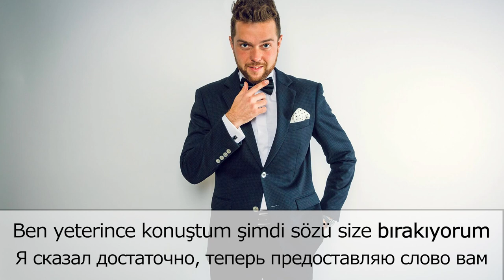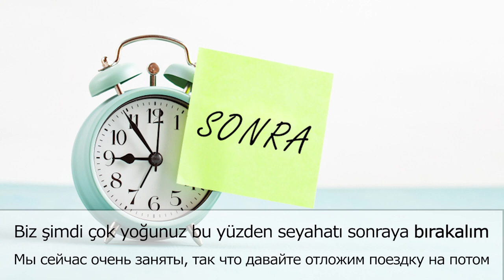Турецкий глагол BIRAKMAK с примерами. Учим быстро.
В этом видео мы в экспресс форме на примерах посмотрим на разные значения глагола BIRAKMAK
Cсылка на курс Турецкий язык для начинающих со скидкой доступна до 4 ноября.

Monobank
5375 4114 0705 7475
Privatbank
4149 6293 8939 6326